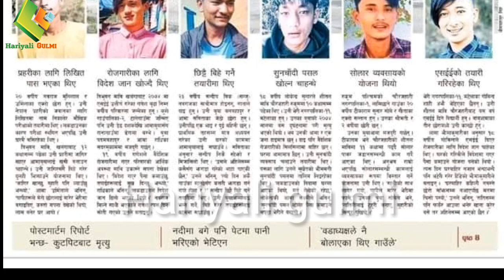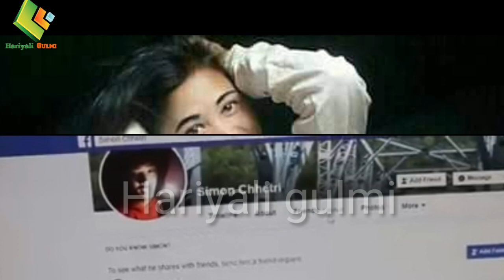नबराज बी क का नक्ली साथि समातीये जाजरकोट रूकूम को पर्दा फांस nabaraj sushma hariyali gulmi news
नमस्कार अनी हार्दिक स्वागत छ  जाजरकोट र रूकूम का न्ड ले  सबै को मन  मा हैला  खैला मचीयेको छ  नबराज बी क  र  सूस्मा मल्ल  ठकूरी  बीचको  अन्तरजातीय प्रेम मा  नबराज बी क  ले  गूमायें      ज्यान

जाजरकोट भा  येस्तो बिजोक
 जाजरकोट  र  रूकूम को  पर्दा  फांस
रूकूम का  मान्छे  मान्छे हईनन  जानबर  हून
नबराज बी क  को साथी     हरू  को के  दोस् दीये मारीये

नबराज बी क

नबराज बी क   सूस्मा मल्ल ठकूरी
 नबराज बी क    र सूस्मा मल्ल  ठकूरी को  कल रेकोड बाहीरीयो

Darti  mata  video   link
Tika  sanu  video  link
Nakul  Adhikari video  link
Jajar kot rukum kand video   link
जाजरकोट कोट र रूकूम को  बलप रीपोट जाजरकोट की सूस्मा मल्ल ठकूरि को नबराज  बी क  को  3  महीनाको गर्भ  खूलासा नबराज बी क  को आमा ले बतायेकी छीन

Hast  Editar  Hariyali   gulmi  kamal  nepali
Sayogi    partner.  Mahabir nepalij
News  gulmi   harek  din  naya  khbar
Gulmi news

येस्तै येस्तै रामाई र  समाज  लाई  कूनइ असर नपार्ने र  गाऊ गाऊ मा  लूकेका प्रतिभा  लाई   बाहिर ल्याऊन को  लागी  हामीलाई हजूर को  सयोग चाहीन्छ हाम्रो   हरेक भिडीव  लाईक कमेन्ट सेर  अनी हाम्रो चानल  सब्सक्राईब   गरी  जोडीनू होला    ।

        यो चानल मा  रहेका  भिडीव  हरू डाउनलोड  गरी कूनै चानल मा  फेला  परेमा  कानूनी कार्रवाई   हूनेछ  धन्यवाद

  हरियाली गुल्मी  चानल सब्सक्राईब गरनू होला धन्यवाद्